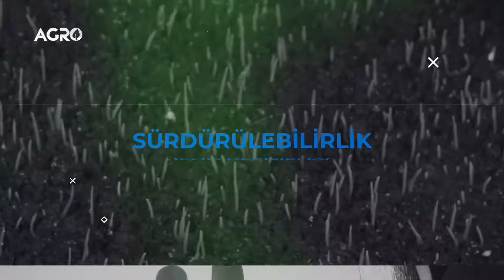37. Bölüm İklim ve Gelecek | Küresel İklim Değişikliği ve Güvenlik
Özlem Tuğçe Keleş, İklim ve Gelecek 37. Bölüm'de “Küresel İklim Değişikliği ve Güvenlik” konusunu masaya yatırdı.

Gelişim Üniversitesi Dr. Öğr. Üyesi Özlem Tuğçe Keleş moderatörlüğünde, Agro TV ve Webagron iş birliği ile gerçekleşen “İklim ve Gelecek” programının 37. bölümünde, Araştırmacı Arif Serin ile “Küresel İklim Değişikliği ve Güvenlik” konusunu gündemimize aldık.